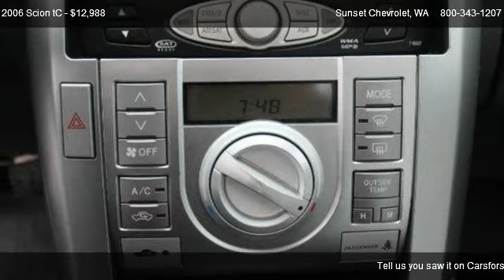2006 Scion tC Sport Coupe - for sale in *$* THE BEST OF THE BEST *$*, WA 98390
Sunset Chevrolet
910 TRAFFIC AVE

Come test dirve this 2006 Scion tC Sport Coupe for sale in *$* THE BEST OF THE BEST *$*, WA.

Whether its work or play this SCION tC will get you in the mood with this 2 Dr coupe you get CUSTOM CHROME wheels, TINTED windows, running lights, sleek design with a rear SPOILER and SPACIOUS trunk! Open the door to a 4 passenger sports car with cruise control, power doors, windows, locks and mirrors, NOT 1 but 2 SUNROOFS, huge digital center display for your CD player and buttons! GENTLY USED and WELL MAINTAINED is the words for this 06 SCION tC 5spd stick shift! call today!!        Sunset Chevrolet has a HUGE selection of Pre-owned Vehicles - stop by and check out our selection.  Every one of our vehicles is subjected to a rigorous inspection and reconditioning process by our Factory Trained technicians.  Our service department has over 100 years of factory training, as well as the longest retention of service technicians in the area.  Combine this service history with the 80+ years in business and you can see why you should come visit us!  *** Sunset Chevrolet performs a 40 point inspection on all pre-owed vehicles and ALL ACCESSORIES are included in the price, UNLIKE SOME OF OUR INDEPENDENT COMPETITION.  We will show you the inspection! ***Pricing of this vehicle ad supersedes all prior advertised pricing whether internet, print, radio or TV ads and will itself become null and void by any ad that is written after this date. Any concerns as to this policy should be directed to: Sunset Chevrolet Inc. Attn: Sales manager, 910 Traffic Avenue, Sumner, WA 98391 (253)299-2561